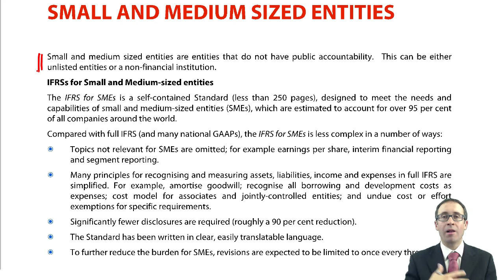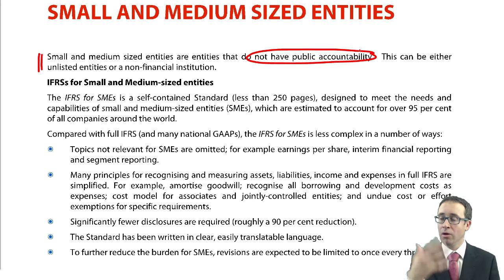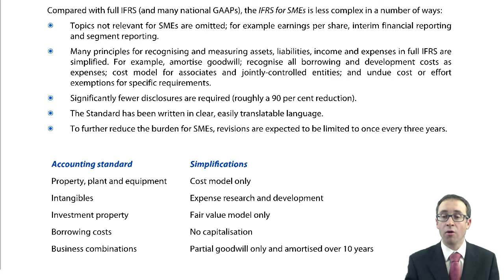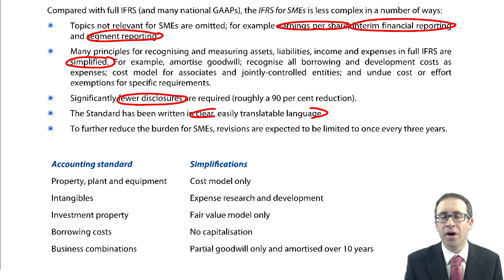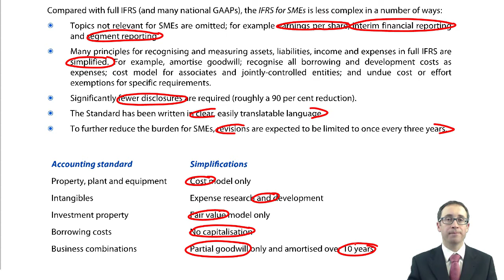Small and medium sized entities - ACCA (SBR) lectures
Free ACCA lectures for the Strategic Business Reporting (SBR) Exam

Please go to OpenTuition to download the SBR notes used in this lecture, view all remaining (SBR) lectures, and post questions on the Ask the ACCA SBR Tutor Forums because we do not provide support on youtube comments section.